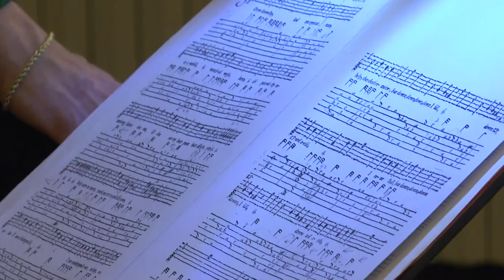Festival Duni: doppio concerto a Matera e Grottole col liutista Hopkinson Smith